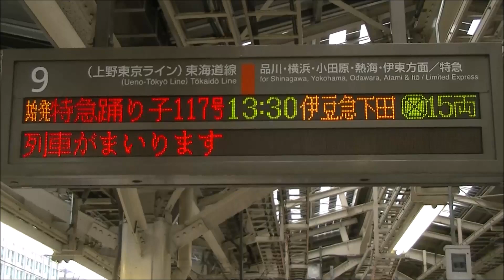【車内放送】特急踊り子117号（185系 旧式「鉄道唱歌」 東京－品川）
19年3月、東京－伊豆急下田・修善寺間185系特急「踊り子117号」車内放送を収録。国鉄時代からのゼンマイ式「鉄道唱歌」オルゴールが流れます。